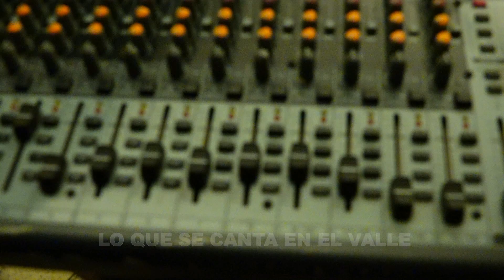I WANT TO HOLD YOUR HAND - FERNANDO QUIROZ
Fer Quiroz Madero interpreta este emblemático tema de The Beatles  en el verano de 2022.